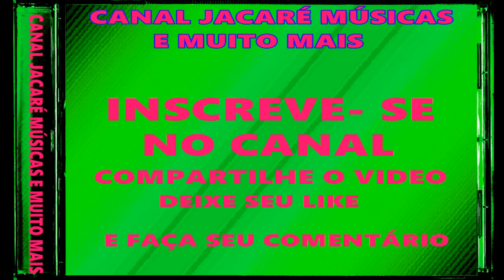JOÃO PLATINO E OURO FINO- ADEUS MORENA ADEUS